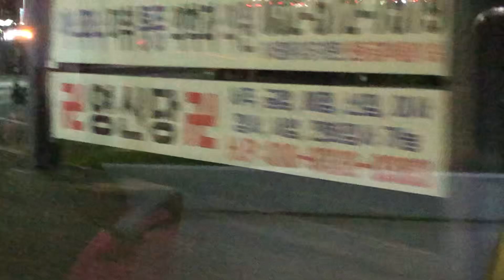20241106 인천광역시 지선버스 591번 옆주행 구간영상 (루원더퍼스트아파트에서 심곡천봉수교까지)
20241106 인천광역시 지선버스 591번 옆주행 구간영상 (루원더퍼스트아파트에서 심곡천봉수교까지)